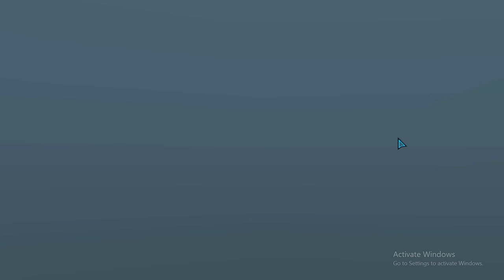Modern Combat 5 PC - DMG Sapper Class Gameplay - LIVE!#35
(PAKISTAN ONLY) Click on the link below if you want to buy any PC/Gaming Console/Laptops/Gaming keyboards mouse and other accessories
My name is Syed Ramish Hussain aka Hybrid Gamer
My Pc specs:
Core i5-6500
16GB RAM
MOBO H170 PRO GAMING
GTX 960 4GB
Much love!